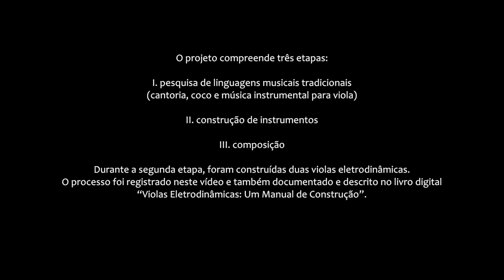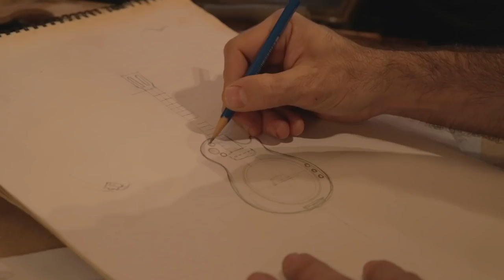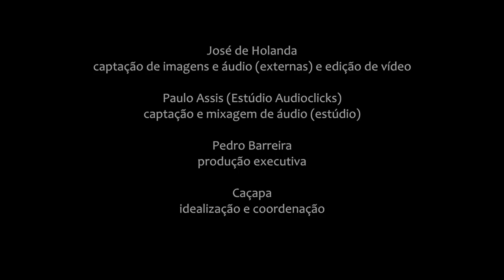Violas Eletrodinâmicas: Construção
Este vídeo é um dos resultados do projeto "O Coco-Rojão e as Violas Eletrodinâmicas: Pesquisa e Criação", idealizado e coordenado pelo músico Caçapa e apoiado pelo programa Rumos Itaú Cultural 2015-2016.

O projeto compreende três etapas:
I. pesquisa de linguagens musicais tradicionais (cantoria, coco e música instrumental para viola)
II. construção de instrumentos
III. composição

Durante a segunda etapa foram construídas duas violas eletrodinâmicas. O processo foi registrado nesse vídeo e também documentado e descrito no livro digital "Violas Eletrodinâmicas: Um Manual de Construção".

A publicação está disponível para leitura e download gratuitos no site do músico Caçapa

José de Holanda: captação de imagens e áudio (externas) e edição de vídeo
Paulo Assis (Estúdio Audioclicks): captação e mixagem de áudio
Pedro Barreira: produção executiva
Caçapa: idealização e coordenação
Apoio: Rumos Itaú Cultural
Realização: Garganta Records